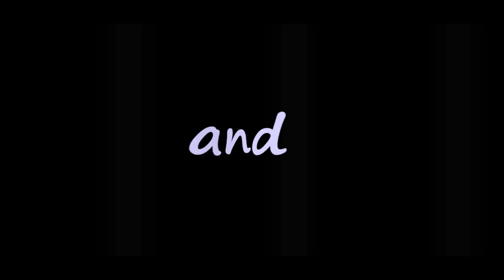Sid and Nancy (1986)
Видео, посвящённое культовому фильму Алекса Кокса "Сид и Нэнси" (1986) с незабываемым перфомансом молодого Гэри Олдмана. Используется минус песни "Сид и Нэнси" группы Lumen / A tribute to cult movie 'Sid and Nancy' (1986), directed by Alex Cox, well-known for the unforgettable Gary Oldman's perfomance. The song used in video is 'Sid and Nancy' by Lumen